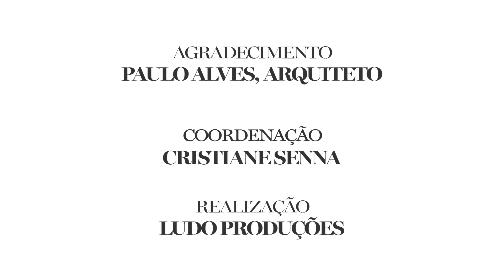Histórias de amor por Casa e Jardim - parte 2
Paulo Alves, arquiteto e designer de móveis, conta como sua casa, localizada no centro de São Paulo, se tornou seu refúgio. Lá, ele cria peixes e uma tartaruga, cultiva um lindo jardim e fica a apenas 20 cm de distância do trabalho. Assista ao segundo episódio da série sobre pessoas que amam o lar que habitam